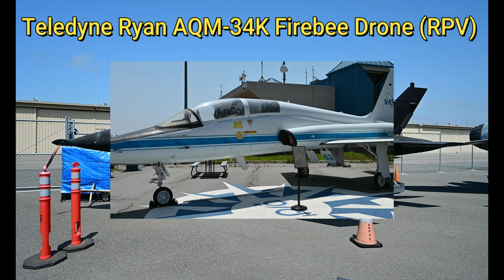Western Museum of Flight in Torrance, California.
The Western Museum Fligth has some interesting planes. It has the First Talon, YF-17 and the abandoned prototype YF-23. The YF-23 outperformed the Raptor in everyway but was too expensive.